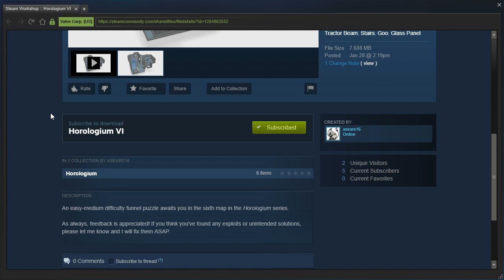TWTM PeTI - "Horologium VI" by asears16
Blind playthrough. Neat!